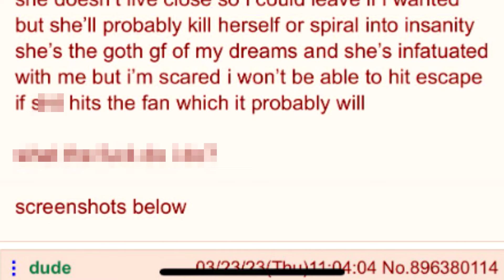“I can fix her” - 4Chan Greentext Stories